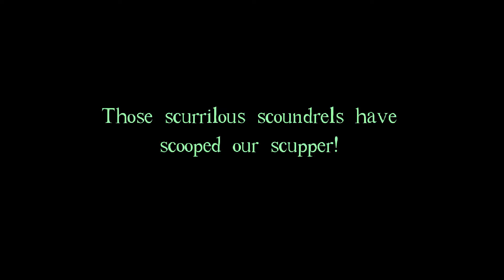DROD - The Legend of Master Hunter, Episode 10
WARNING: My sincere apologies for the microphone quality for this episode, and the next one (episode 11). I'm investigating to see what happened here, to prevent it from happening again. I did my best to rebalance the audio and make the microphone audio less peak-y, but there's only so much rescuing I could do. Hopefully it's only slightly bad instead of unwatchably bad.

A playthrough of the unfinished DROD hold "The Legend of Master Hunter", by Yellow Mage:

We clean up a lot more of the sewers, make good use of suspicious potions, unwind mechanisms with questionable purpose, and finally get a new lead.

Ultrix - Lars Hutzelmann (The Blue Ninja) - 1992 64'er / Markt & Technik